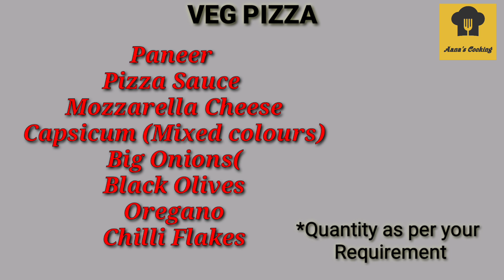Pizza without Oven in Tamil/Pizza Recipe without Oven in Tamil/How to make Pizza without Oven /Tamil